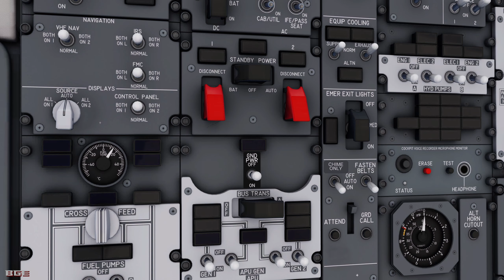AEROFLY FS 4 [737-MAX 9 : Oslo, Norway Airport] Introduction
AEROFLY FS 4 Windows featuring the 737-MAX 9 aircraft; with multiple viewing angles.